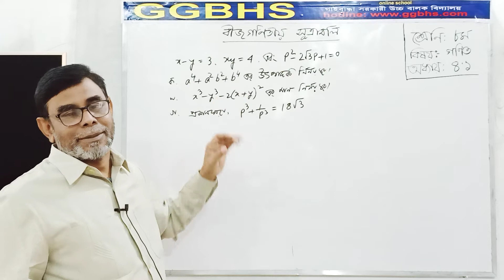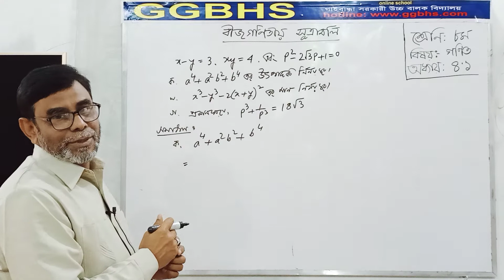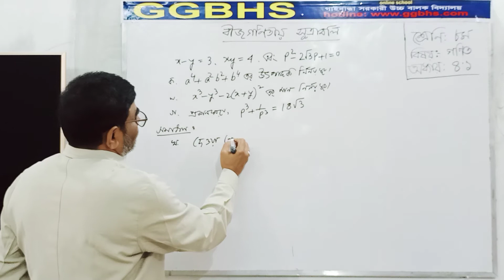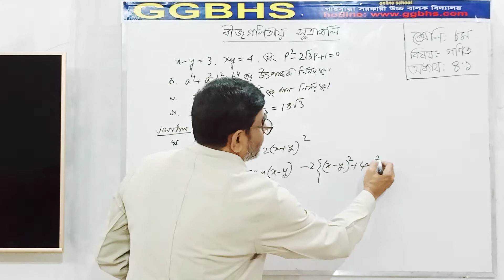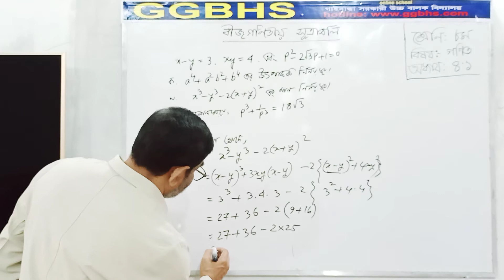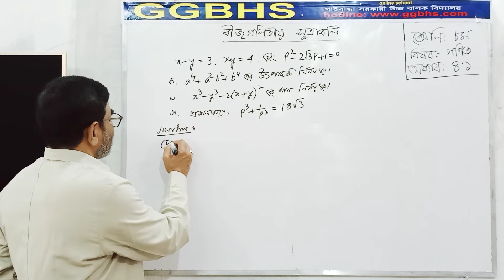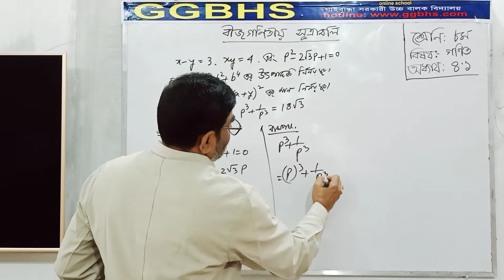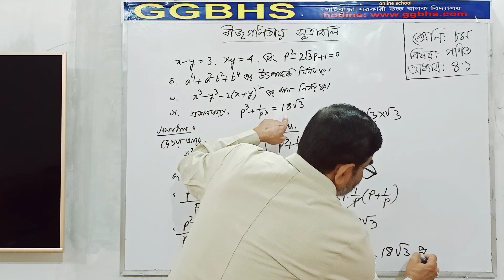৮ম শ্রেণি গণিত(অনু, ৪.১-৪.২, সৃজনশীল সমাধান)